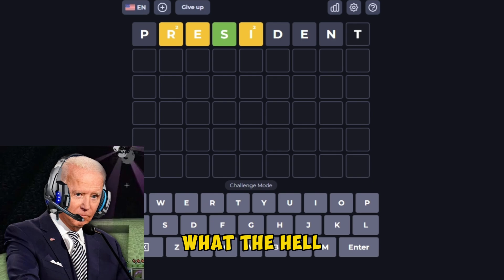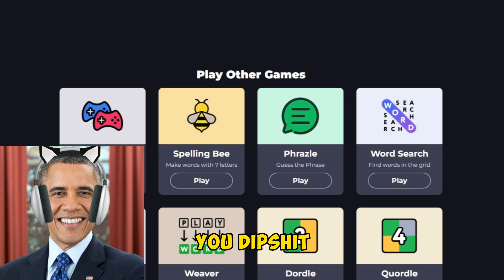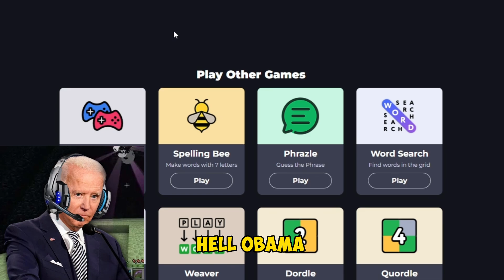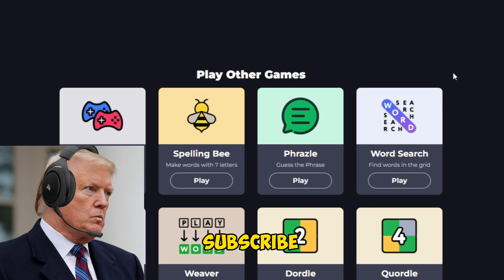The Presidents Play Wordle #4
The presidents play Wordle and try to win against each other!

THIS IS NOT MEANT TO CONVEY ANY POLITICAL OPINION ON VIEWERS